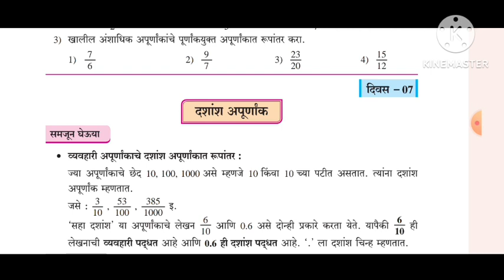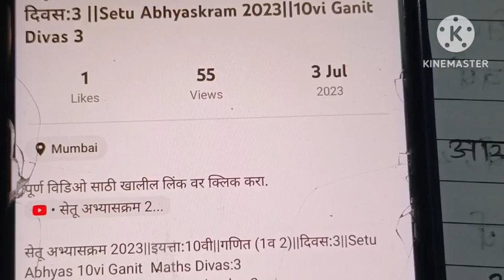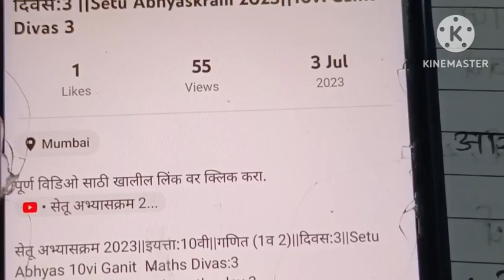सेतू अभ्यासक्रम 2023||6वी|गणित||दिवस:7||Setu Abhyas 6vi Sahavi Ganit Divas 7 Sat|6th Maths Day 7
पुर्ण video बघण्यासाठी खालील लिंक वर क्लीक करा

सेतू अभ्यास सहावी गणित दिवस सातवा

6th  maths setu abhyas divas 7